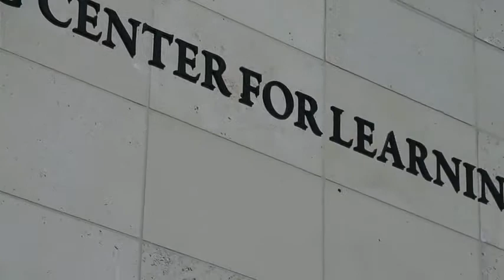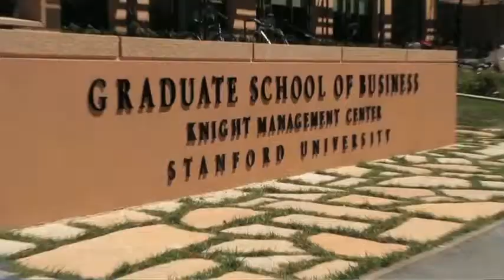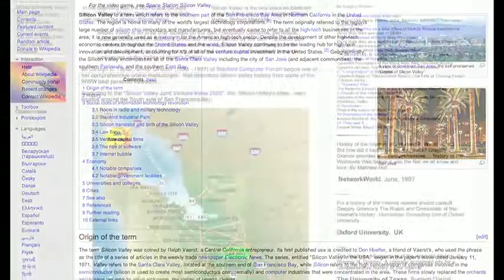Stanford Bioengineering: Transforming Human Health (Brief Version)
The top-rated Department of Bioengineering at Stanford is upending long-held perceptions about what bioengineering is and can be. In the process, these men and women are transforming human health. Here the faculty discuss what they do and why Stanford is different than the rest.